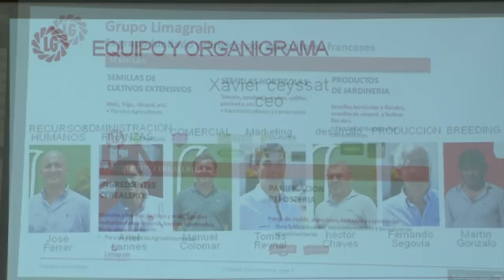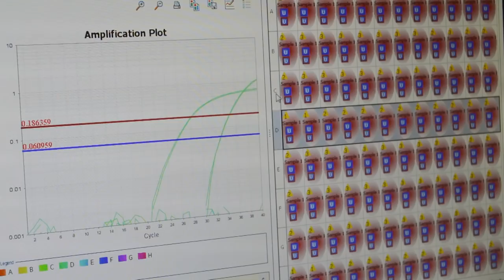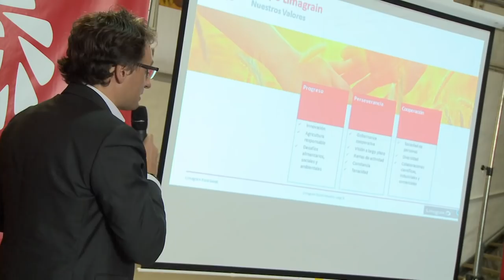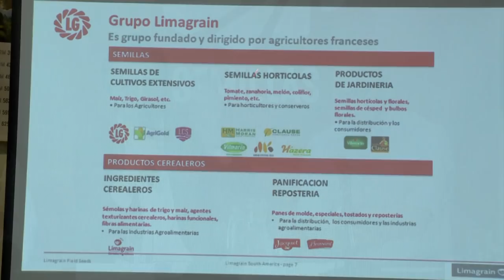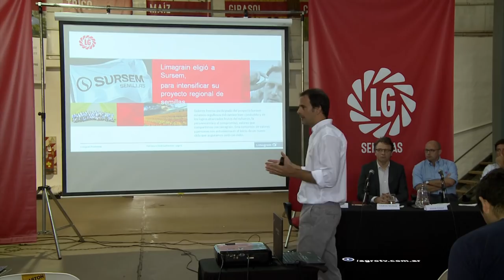La gran apuesta de Limagrain para crecer en Argentina (#821 2019-04-27)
El Grupo Limagrain es el cuarto semillero a nivel mundial, tiene una facturación de 2.500 millones de euros anuales y está presente en 56 países, con 10 mil empleados en todo el mundo. Desde Pergamino, Laurent Wilsdorf, CEO de Limagrain para América Latina, presenta la empresa y la estrategia de la compra de Sursem.

- Laurent Wilsdorf, CEO - Director General Limagrain Sudamérica
- Xavier Ceyssat, CFO Limagrain Sudamérica
- Manuel Colomar, Gerente Comercial Limagrain Argentina